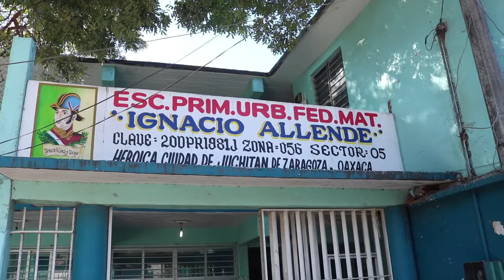A 4 meses de los sismos, la reconstrucción de las escuelas no llega al Istmo de Tehuantepec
A cuatro meses de la devastación que dejaron los sismos ocurridos en la región del Istmo de Tehuantepec, la reconstrucción se ha quedado solo en promesas del gobierno federal y estatal. La tan anhelada reconstrucción de las escuelas que fue anunciada por Enrique Peña Nieto en su arribo al Istmo de Tehuantepec, se quedo como muchos de sus discursos en falacias.

El siguiente video muestra la preocupación de directores de escuelas en el municipio de Juchitán, quienes ante la falta de información y la inconclusión de obras por parte del Instituto Oaxaqueño Constructor de Infraestructura Física Educativa (IOCIFED), continua dando clases con las limitaciones de infraestructura que dejaron los sismos del 2017.